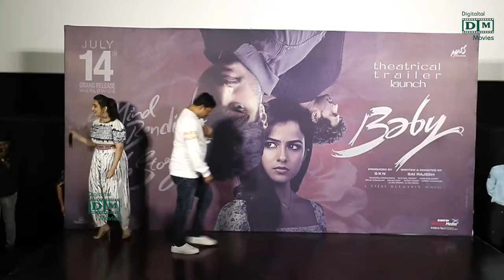Baby Trailer Launch Event Live | Anand Deverakonda, Vaishnavi Chaitanya || Digital Movies